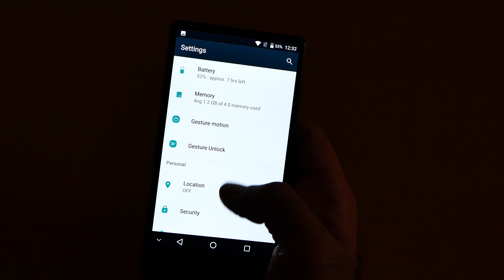💡BLUBOO S1 Tricks🔨: Security & Encryption ! [4K]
BLUBOO S1 Security Settings: It always better you understand the BLUBOO S1 Security settings.

This was the Cheap Chinese Android Phone BluBoo S1 Guide and Stay tune for more Best Chinese Android Phone with Helio P25 Phones video.